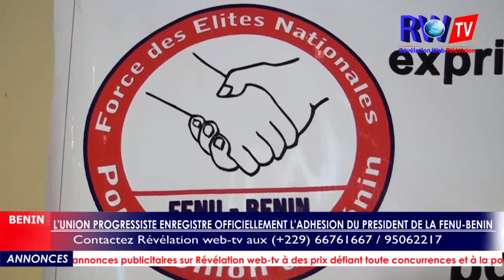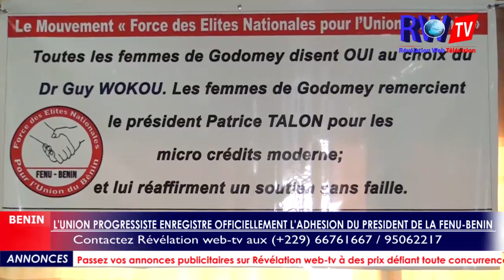REVELATION WEB TV/BENIN GUY WOKOU DESORMAIS DE L'UNION PROGRESSISTE